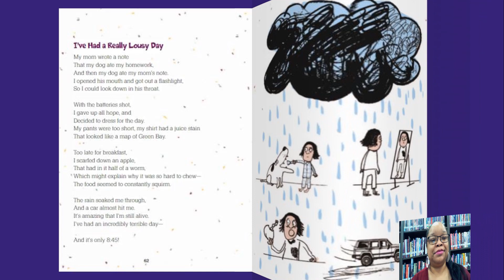I've Had a Really Lousy Day read by Mrs Delia Franklin